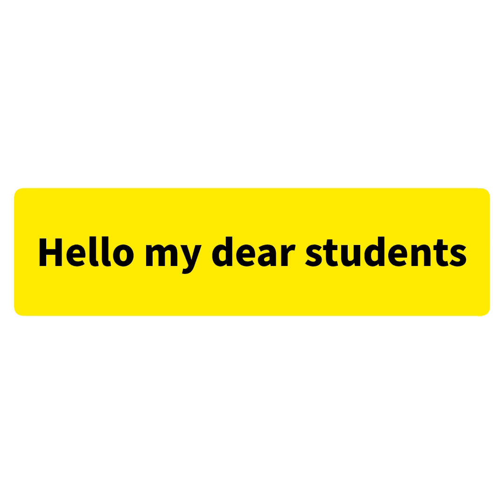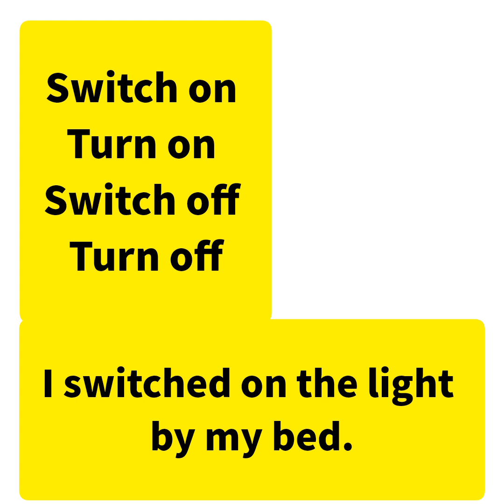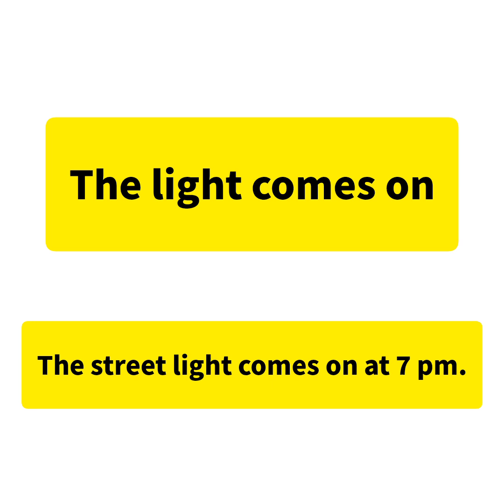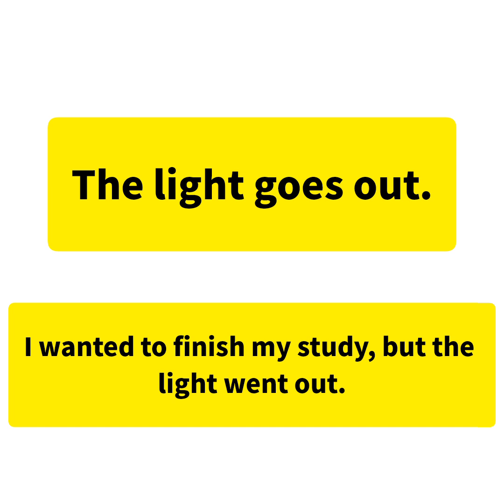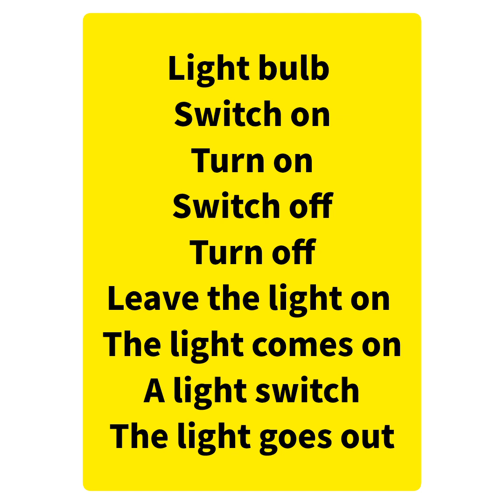اهم التعبيرات التي تستخدم مع كلمة Light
اهم التعبيرات و الأفعال التي تستخدم مع كلمة light مع التوضيح بامثلة و شرح مبسط